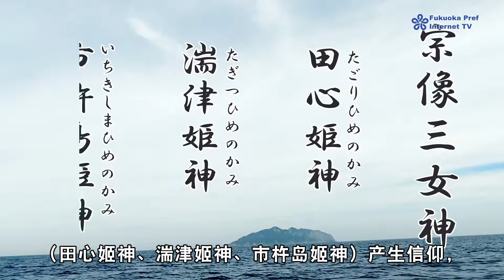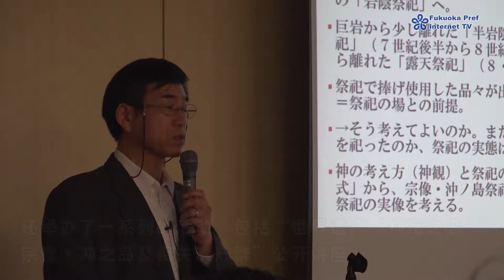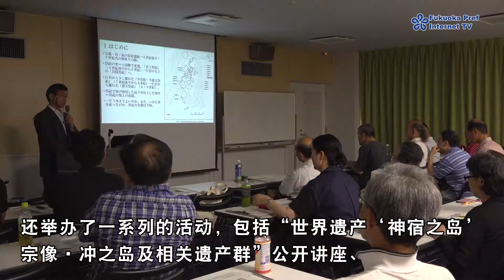海之日 世界遗产巡礼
2019年7月，“‘神宿之岛’宗像·冲之岛及相关遗产群”迎来了列入《世界遗产名录》两周年。为了保护好该遗产群，并将其传承给下一代，在7月15日海之日，岛屿上举办了“海之日 世界遗产巡礼”活动。